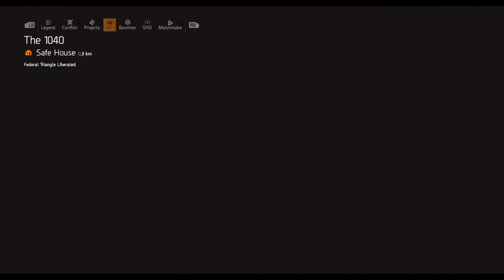PC Tom Clancy's the Division 2 Ep 8